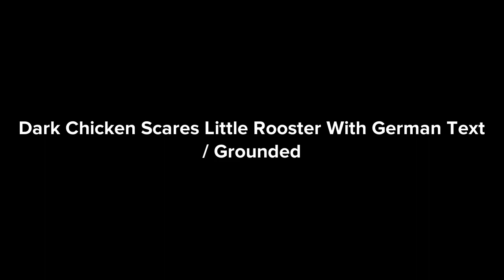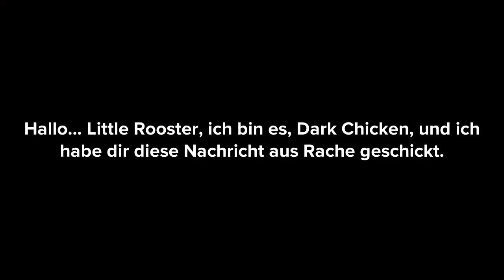Dark Chicken Scares Little Rooster With German Text / Grounded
Enjoy the 2nd episode of the Dark Chicken Gets Grounded series! As Always, More videos like this are coming soon.

Dark Chicken came up with a plan to send German Text to Little Rooster's Xbox Live Messages, But until then he was forced to open the message to find out what it says in German, He was then later scared after opening the message. What will happen? Find out...